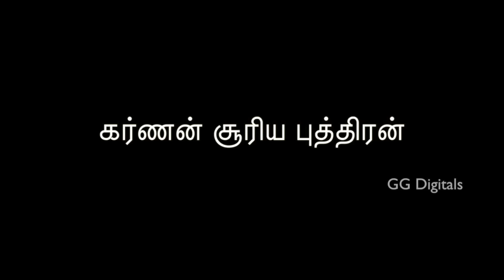கர்ணன் சூரிய புத்திரன் முழுமையாக l Karnan l Tamil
GG Digitals belongs to G.Gnanasambandan
This video is about karnan life..
Follow Facebook Page for more updates DR.G.GNANASAMBANDAN | Tamil Professor | Writer | Tamil Scholar | Tamil Orator | Chairs in Pattimandram | Actor in Tamil films